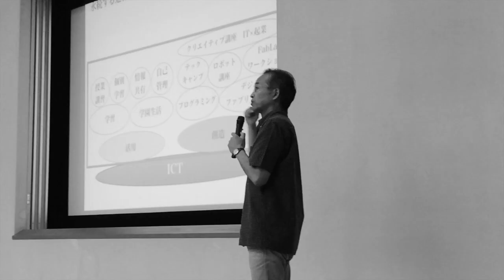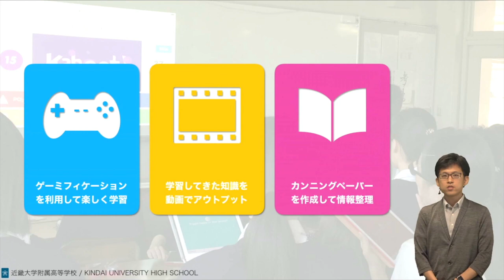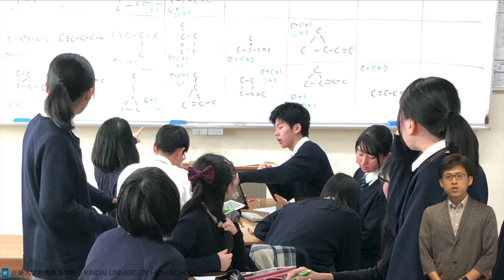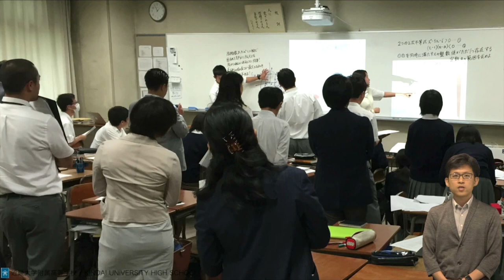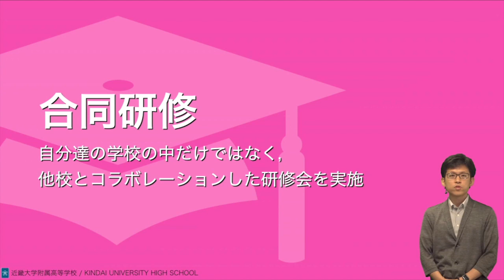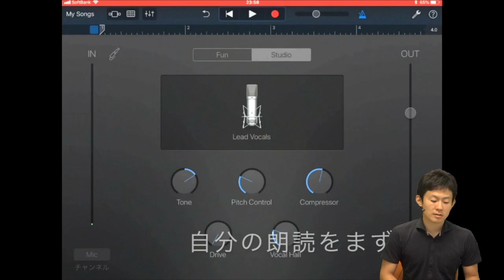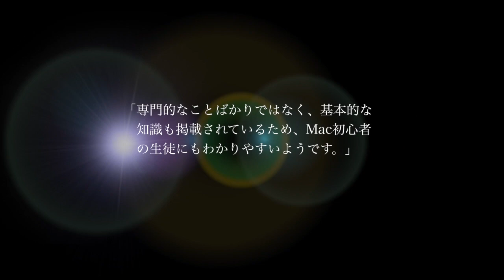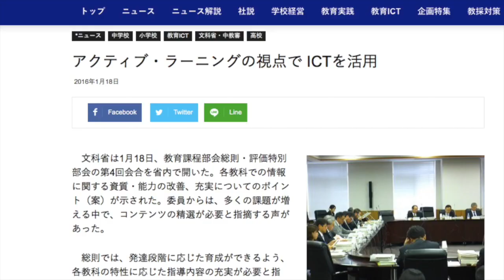『板書をやめたら授業が変わった！〜セミ反転授業の可能性を探る〜』（後編）｜小谷 隆行 先生（近畿大学附属高等学校）｜iTeachers TV 〜教育ICTの実践者たち〜【Vol.149】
教育ICT実践プレゼンテーション、今回のスピーカーは近畿大学附属高等学校の小谷 隆行先生。プレゼンタイトルは『板書をやめたら授業が変わった！〜セミ反転授業の可能性を探る〜』（後編）です。ぜひお楽しみください！タイムコードはコチラ▼

00:00　オープニング
02:01　教育ICT実践プレゼンテーション
　　　『板書をやめたら授業が変わった！〜セミ反転授業の可能性を探る〜』　小谷　隆行 先生（近畿大学附属高等学校）
08:21　教育ICTなんでも３ミニッツ
　　　『Everyone Can Createを授業に取り入れてみよう』　講師：和田 一将先生（東京成徳大学中学校）
10:41　エンディング
12:08　協賛メディアのご紹介

小谷　隆行 先生 （こたに　たかゆき）
近畿大学附属高等学校

近畿大学附属高等学校で化学の教員として勤務。iPadの利用歴は長く、2010年に発表された初代モデルから使用している。学校でiPadが導入されてからは、iTunes Uや様々なアプリケーションの活用を模索。作成したiTunes Uは、2016年のベストに選出され、翌2017年にはApple Distinguished Educator(ADE)の認定を受ける。かなりのApple製品好き。

『板書をやめたら授業が変わった！〜セミ反転授業の可能性を探る〜』（後編）
事前にノートを配信し、時間的な余裕が生まれたことで、授業中に様々な活動を取り入れることができるようになりました。演習問題をグループで協働的に解くだけでなく、 「Quizlet」や「Kahoot」を使ったゲーミフィケーションを取り入れたり、学んだ知識を本や動画の形で発信したりもしています。最近のマイブームは「カンニングペーパーを作ろう」という取り組みです。もし試験のときに、A4の紙1枚をカンニングペーパーとして持ち込めるとしたら、どんなものを持ち込むか。そんなコンセプトで、知識を整理しながら、生徒たちに必要事項をまとめさせています。また作成したカンニングペーパーをクラス全員で共有することにより、自分が見落としていたポイントに気づけることも大きな利点です。授業を変えていくために、学校としても様々な取り組みをしています。気軽に授業を見学し合える「OPEN DOOR」をはじめ、Apple Teacherの資格取得を目指したワークショップ。校内だけではなく、他校とコラボレーションした研修会などにも力を入れています。

『Everyone Can Createを授業に取り入れてみよう』
講師：和田 一将先生（東京成徳大学中学校）

明治大学で異文化コミュニケーション学を専攻。卒業後、横浜の私立高校で３年間勤めたのち、２０１２年から東京成徳大学中学校・高校に英語科専任教諭として着任。現在は国際交流部課長、ICT教育推進委員としてニュージーランド学期留学のサポートやiPadの授業活用の研究に務めている。Apple Distinguished Educator Class of 2017

・ ICT教育ニュース：教育分野における最新ICTニュース発信
・ TechTarget ジャパン 教育IT：教育力の強化や教育現場の業務改善に役立つIT製品の選定・導入支援サイト
・ プレジデントFamily：子どもを持つ親はみんな買っている！日本一売れている家庭教育誌
・ 小学館教育編集部：教育、生活、イベントなどさまざまな情報をお届け
・ リセマム：ResearchするMomとつくる保護者＆教育者向けサイト
・ 教育新聞：教育ニュースを毎日配信。先生の説得力がグンと上がる

‹番組提供›
・ iTeachers：教育 ICT を通じて「新しい学び」を提案する教育者チーム